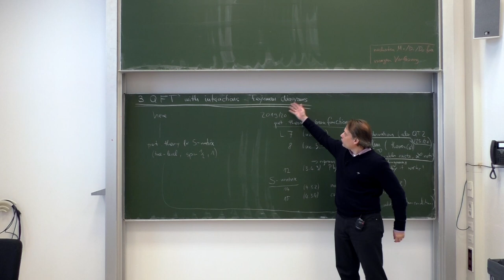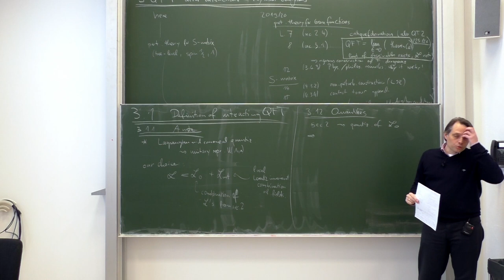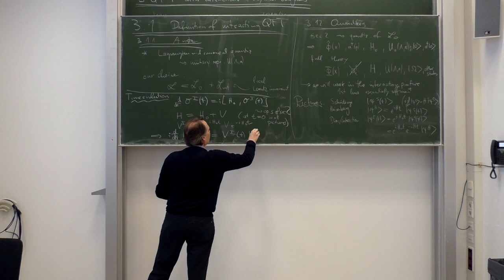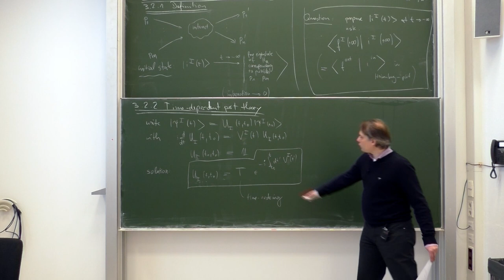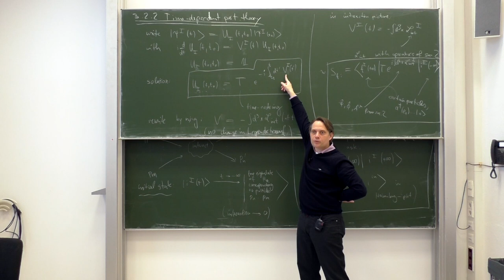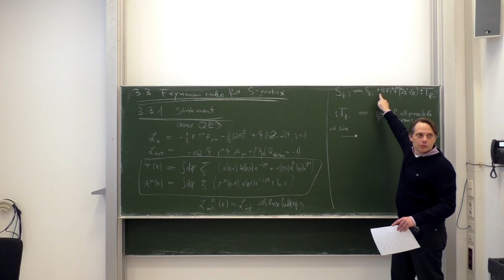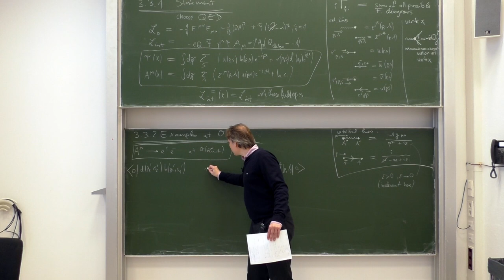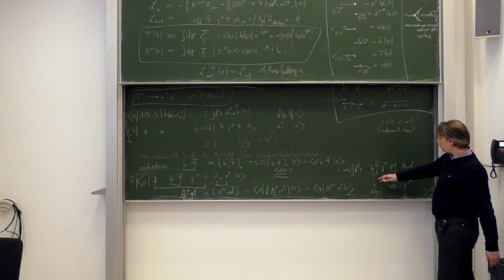Lec. 15 - Relativistic Quantum Field Theory (winter 2022/23) · TU Dresden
Fifteenth lecture on Relativistic Quantum Field Theory (QFT 1B) as part of the masters specialization program in Theoretical/Particle Physics given by Prof. Dr. Dominik Stöckinger at TU Dresden in the winter term of 2022/23.
This lecture series is complementary to QFT 1A given in the winter term of 2019/20 :

Contents:
0:00:00 - Intro
Chapter 3: QFT with interactions - Feynman Diagrams
0:00:03 - Introduction to Chapter 3
0:08:13 - 3.1 Definition of interacting QFT
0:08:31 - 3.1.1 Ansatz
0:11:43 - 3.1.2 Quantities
0:25:00 - 3.2 Scattering and S-matrix
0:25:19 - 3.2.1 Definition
0:34:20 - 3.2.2 Time dependent pertubation theory
0:54:08 - 3.3 Feynman Rules for S-Matrix
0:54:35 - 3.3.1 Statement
1:11:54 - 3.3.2 Examples at first order